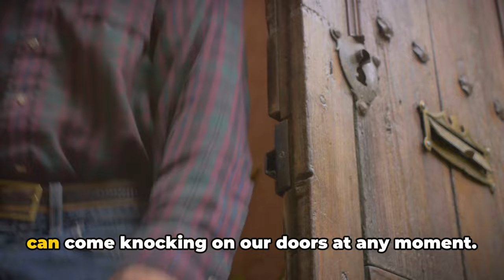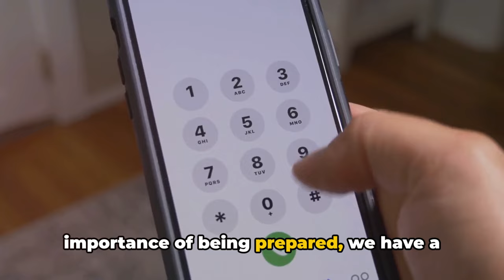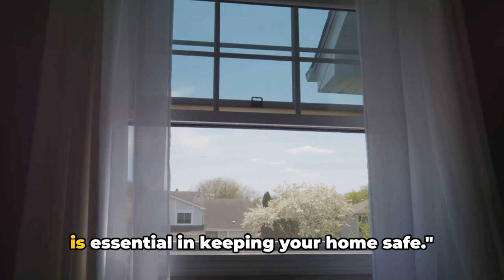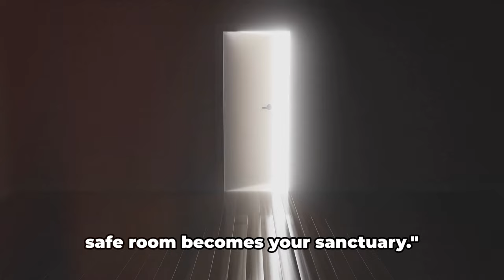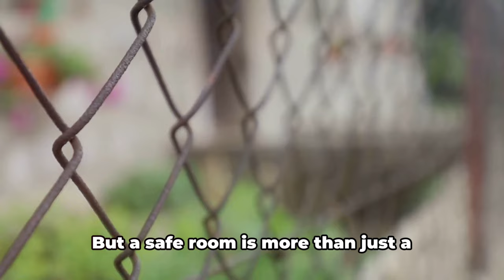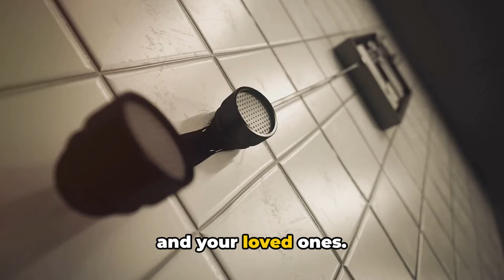6 Lifesaving Ways to Barricade Your Home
How to protect the ones you love by barricading your home. Be Ready for any situation.